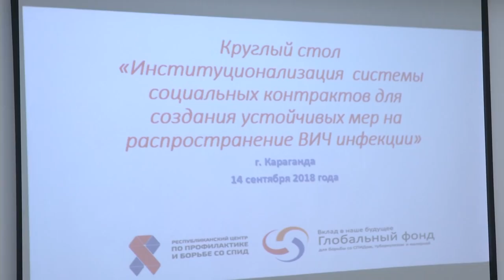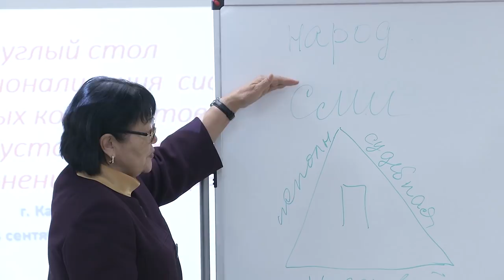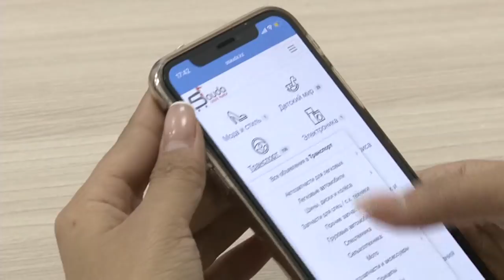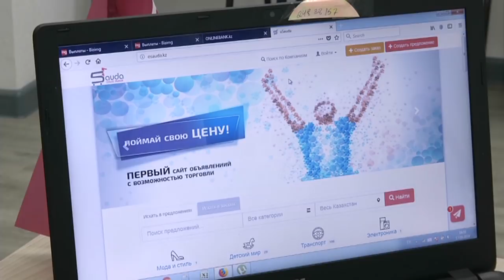18/09/2018 - Новости канала Первый Карагандинский